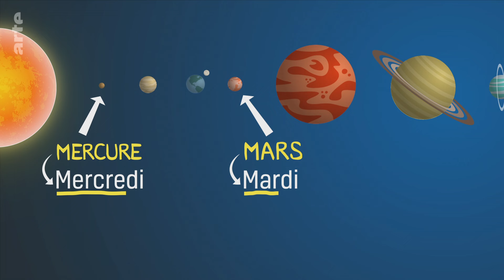Wer hat die Wochentage erfunden? | Eure Fragen | ARTE Family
Jeder Tag der Woche hat einen eigenen Namen, sodass wir uns immer zeitlich orientieren können. Aber warum heißt der erste Tag Montag oder auf Französisch "lundi" und nicht anders? Diese Frage hat uns die Klasse CE1C des Collège Protestant Français in Beirut im Libanon gestellt, hier ist die Antwort.